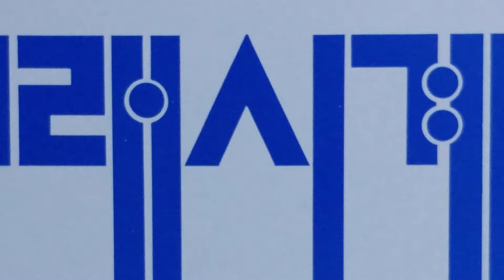[모노+모노 뮤직] 혼자서 - 모래시계 (1990) LP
청하신 '모래시계'의 노래 가운데
"혼자걷는 거리" 다음으로 수록된 "혼자서"를 준비했습니다.
Vocal : 정연준, 천성일